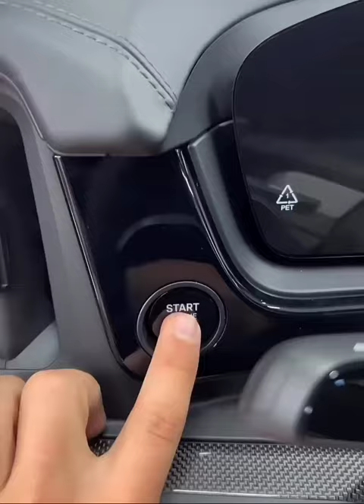2024 Porsche Cayenne Turbo GT: getting unwrapped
2024 Porsche Cayenne Turbo GT: getting unwrapped